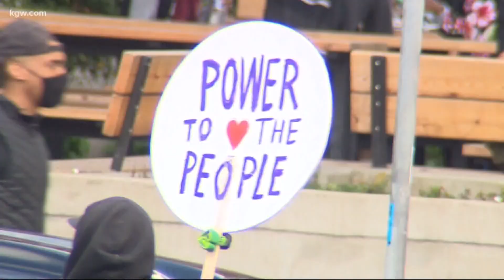Protesters march to Pioneer Square; others gather outside Justice Center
Around 11 p.m. Monday night, Portland police declared a crowd of protesters outside the Justice Center a civil disturbance.